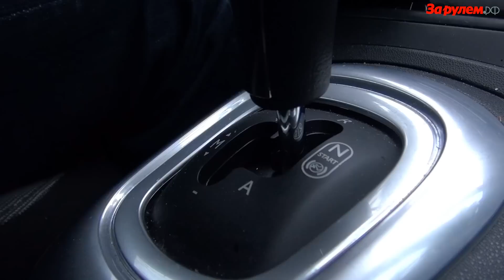Citroen C3 Picasso